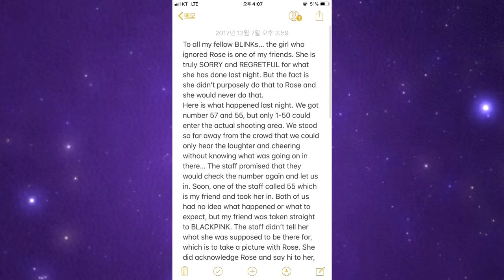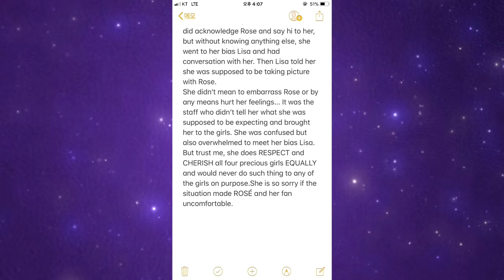BLACKPINK foi MALTRATADO?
BLACKPINK foi MALTRATADO? Hoje você vai ver algumas Vezes que Foram Rudes com BLACKPINK segundo internautas, por exemplo quando o grupo foi no programa do weekly idol apresentado por doni e coni, quando dizem que foi expulso do palco do Lotte  Family,  quando dizem que elas foram REJEITADAS  IGNORADAS e excluídas  pelos “BLINKS” (fãs), jennie no aeroporto e muito mais. excluída maltratada